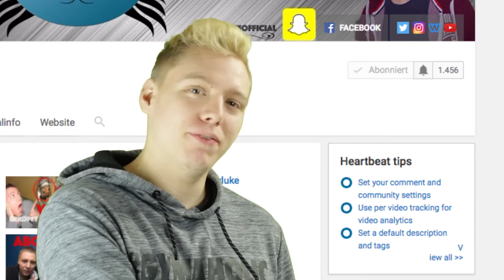11 TAUSEND VERLETZUNGEN BEIM SEX - 10 Fakten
Bei der heutigen Folge Facttime geht es um 10 Unfassbare Fakten.
Wie zum Beispiel der Fakt das in der Usa Jährlich 11 000 Menschen beim Sex Verletzen.

Oder das 0,7 % der Weltbevölkerung jeden moment bedrucken ist.
Viel Spaß beim Video und lernt was dazu.